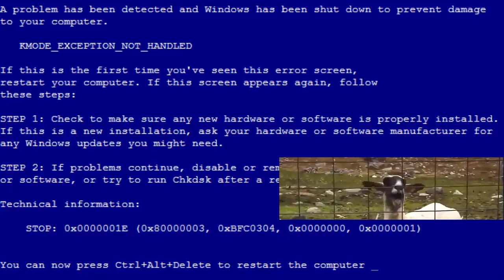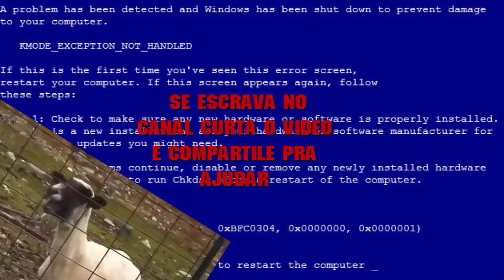Robocraft o dia que tudo deu errado